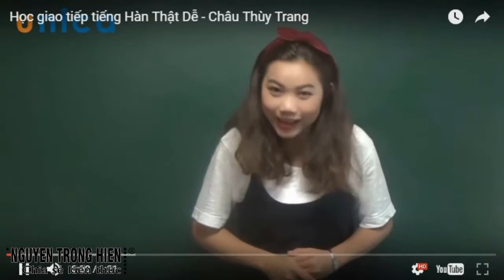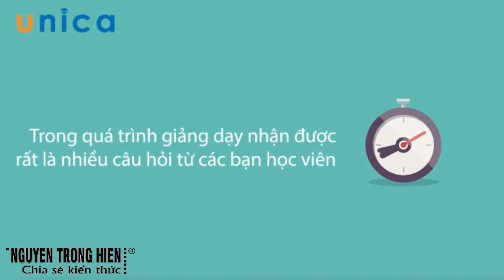CHIA SẺ KIẾN THỨC CUỘC SỐNG | HỌC GIAO TIẾP TIẾNG HÀN THẬT DỄ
HỌC GIAO TIẾP TIẾNG HÀN THẬT DỄ

Bạn đang làm việc tại một công ty Hàn Quốc, bạn muốn cơ thêm cơ hội để thăng tiến trong công việc cũng như có thể trò chuyện, giao tiếp cùng người Hàn Quốc trong công ty?
Bạn đang học tiếng Hàn, nhưng ngại giao tiếp với người Hàn Quốc vì không có đủ vốn từ vựng cũng như không tự tin về ngữ pháp của mình?
Bạn yêu thích những idol Hàn Quốc xinh đẹp, khiến bạn phải rung rinh?
Bạn mong muốn được tìm hiểu nhiều hơn về đất nước xứ sở Kim chi xinh đẹp, muốn được giao tiếp nhiều hơn với người Hàn Quốc?

Tất cả những vấn đề đó của bạn sẽ được giải quyết nhanh chóng với khóa Học giao tiếp tiếng Hàn thật dễ cùng giảng viên xinh đẹp Châu Thùy Trang. Khóa học trang bị cho bạn kho từ vựng tiếng Hàn trong sinh hoạt, giao tiếp hàng ngày, cũng như kiến thức ngữ pháp cơ bản nhất, để bạn có thể tự tin trong giao tiếp và trò chuyện cùng người Hàn Quốc.

Với 54 bài giảng về 8 chủ đề từ những kiến thức cơ bản về nguyên âm, phụ âm của Tiếng Hàn, đến cách sử dụng tiếng Hàn trong các trường hợp sinh hoạt hàng ngày như: ở nhà, đời sống, cuối tuần, trường học, thời tiết, du lịch, mua sắm,...với vồn từ vựng đầy đủ cũng như cấu trúc ngữ pháp, xử lý tình huống trong từng văn cảnh hội thoại cụ thể.

Chắc chắn sau khoa học Học giao tiếp tiếng Hàn rất dễ cùng cô Thùy Trang, trình độ tiếng Hàn của bạn sẽ được cải thiện, bạn sẽ tự tin hơn để trò chuyện với người Hàn Quốc.

Có vốn từ vựng tiếng Hàn trong giao tiếp phong phú, đa dạng
Nắm chắc cấu trúc ngữ pháp tiếng Hàn trong giao tiếp
Biết cách hỏi và trả lời các câu hỏi đơn giản trong giao tiếp hàng ngày
Nghe hiểu và nói chuyện với người Hàn Quốc Tự tin giao tiếp với người Hàn Quốc

Học sinh, sinh viên đang theo học môn Tiếng Hàn Người có nhu cầu, mong muốn giao tiếp với người Hàn Quốc
Người có đam mê với tiếng Hàn mà không có thời gian theo học tại các trung tâm tiếng Hàn
Người có nhu cầu học tập, du lịch và làm việc với người Hàn, tại Hàn Quốc
Người muốn tìm hiểu về văn hóa Hàn Quốc

Trân trong.